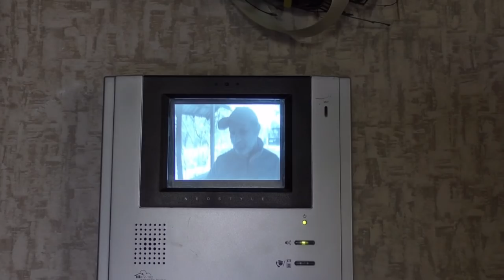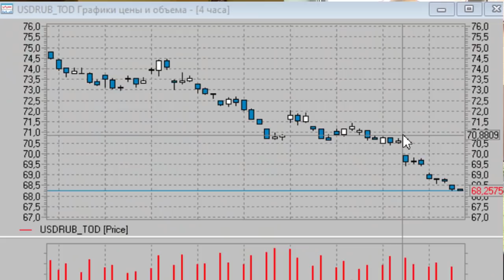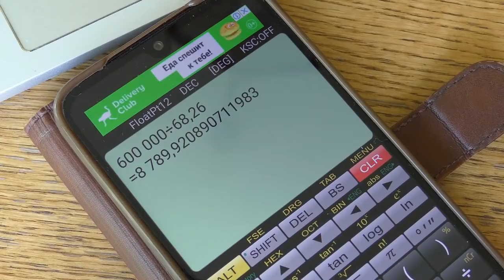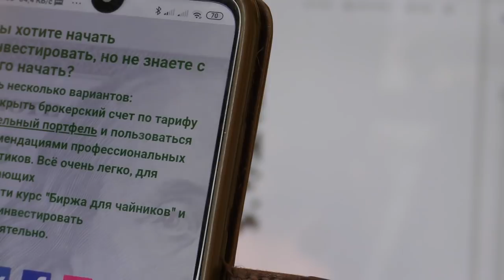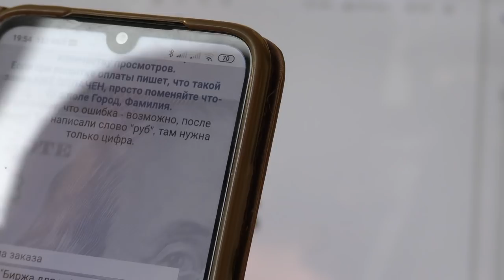Как купить доллары дешевле? У меня в гостях неожиданный персонаж.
Как и сколько долларов можно купить на бирже, сколько на этом можно заработать и какие при этом риски. Чем больше потенциальный доход, тем выше риски - это закон.

Все мои контакты:
Мои рекомендации: